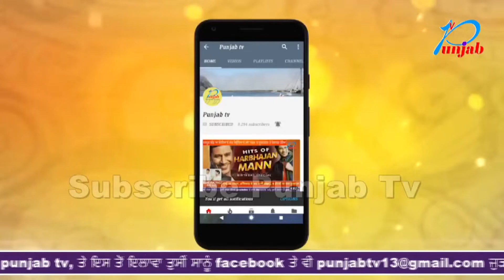ਦੇਖੋ ਪੁਲਿਸ ਮੁਲਾਜ਼ਮ ਨੇ ਫੇਸਬੁੱਕ ਤੇ ਲਾਈਵ ਹੋ ਕੇ ਕੈਪਟਨ ਦਾ ਕੀਤਾ ਵੱਡਾ ਖੁਲਾਸਾ